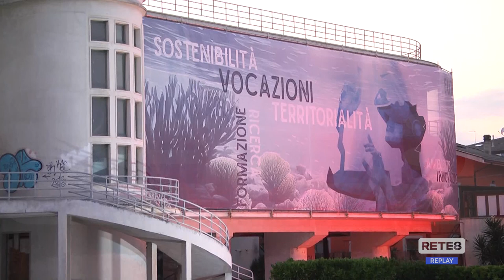Montesilvano - Aspettando "La Notte Europea dei Ricercatori"